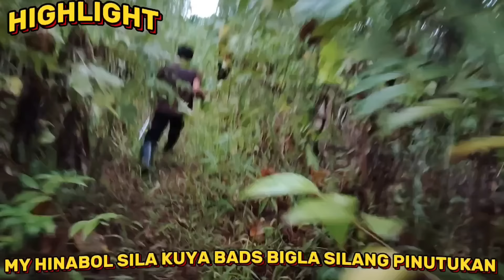BAKAS NI JORGE NAKITA NAMIN 😭 ANO KAYA ANG NANGYARI SA KANILA 🙏kritikal